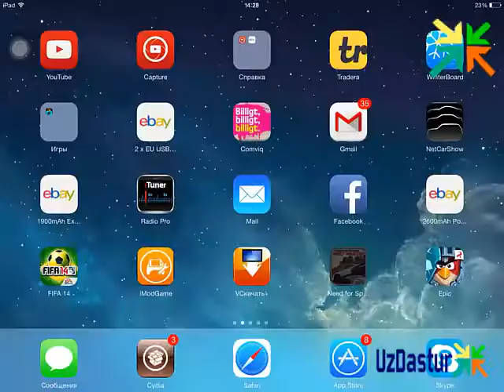Angry Birds Epic